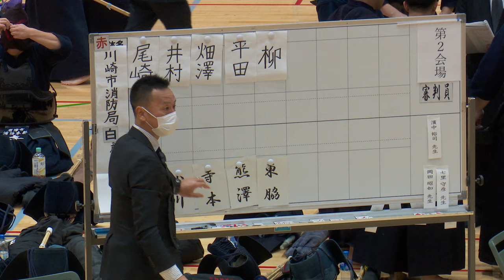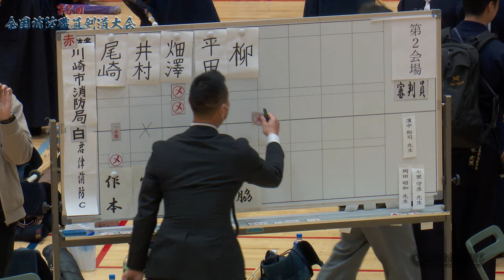予選リーグ【川崎市消防局×君津消防C】1尾﨑×作本・2井村×小川・3畑澤×寺本・4平田×熊澤・5柳×東脇【第8回全国消防職員剣道大会】2023年12月8日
第8回全国消防職員剣道大会
2023年12月8日
大会詳細・結果はコチラ↓

【大会結果】
団体戦
優勝　東京消防庁A(東京)
二位　君津市消防本部A(千葉)
三位　八女市消防本部A(福岡)
三位　東京消防庁C(東京)
敢闘賞(ベスト8)
久留米広域消防本部A(福岡)、愛媛西条市消防・今治市消防合同(愛媛)、仙台市消防局(宮城)、兵庫選抜(兵庫)

女子個人戦
優勝　田中にいな(東京消防庁)
二位　髙橋美希(東京消防庁)
三位　浅田智美(東京消防庁)
三位　内野亜美(埼玉西部消防局)